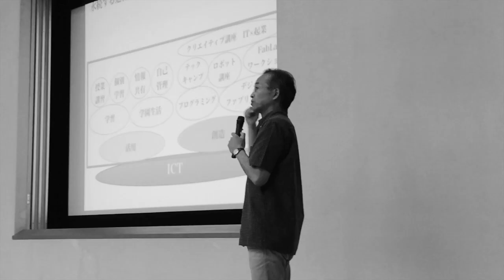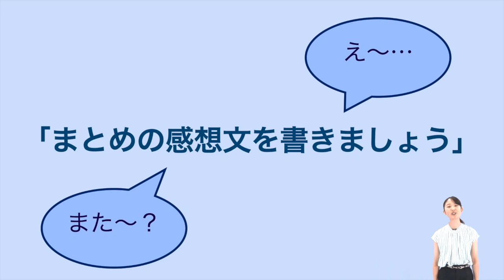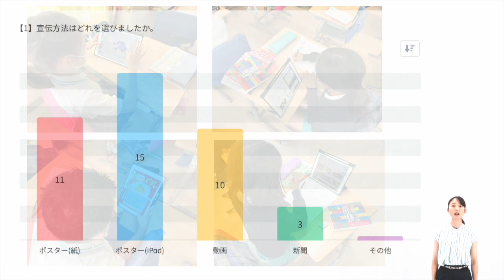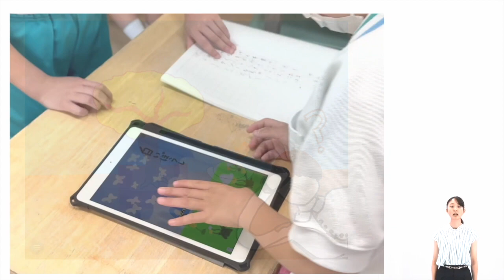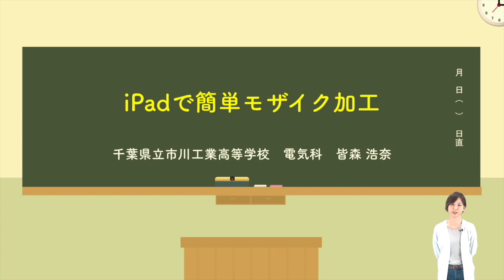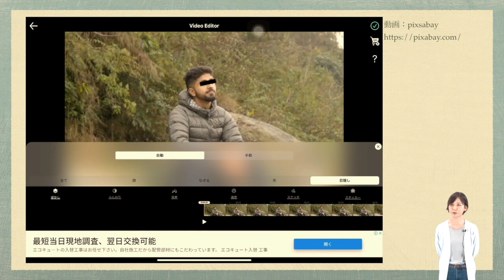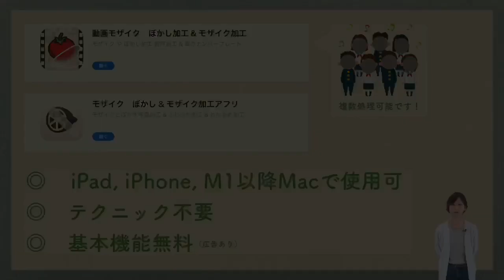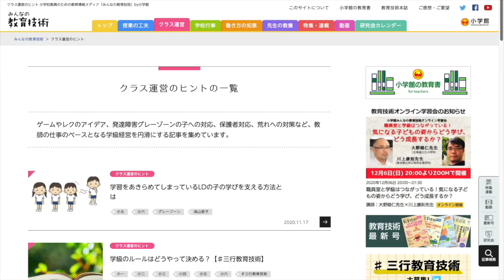『まとめの感想文をやめてみた 〜ICT×国語の実践〜』（前編）｜不破 花純（森村学園初等部）｜iTeachers TV 〜教育ICTの実践者たち〜【Vol.371】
教育ICT実践プレゼンテーション、今回のスピーカーは森村学園初等部の不破花純先生です。プレゼンタイトルは『まとめの感想文をやめてみた 〜ICT×国語の実践〜』（前編）。ぜひお楽しみください！タイムコードはコチラ▼

00:00　オープニング
01:54　教育ICT実践プレゼンテーション
　　　『まとめの感想文をやめてみた 〜ICT×国語の実践〜』（前編） 不破　花純 先生（森村学園初等部）
07:56　教育ICTなんでも３ミニッツ
　　　『iPadで簡単モザイク加工』　皆森　浩奈 先生（千葉県立市川工業高等学校）
11:13　エンディング
12:40　協賛メディアのご紹介

不破　花純 先生 （ふわ　かすみ）
森村学園初等部　教諭

2018年度より森村学園初等部に着任。ICT機器を活用しながら、子どもも大人も楽しい授業をモットーに実践を行なっている。パナソニックが主催するKWN　Japanコンテスト2018では担任したクラスが最優秀作品賞を受賞した。Apple Distinguished Educator class of 2023。

『まとめの感想文をやめてみた 〜ICT×国語の実践〜』（前編）

単元の終わりには、作文やまとめの感想を書いてもらうことが多かった国語の授業。子どもたちがもっと主体的に楽しみながら学びを振り返る活動はできないかと日々悩んでいました。前編では、2022年度に行なった、４年生の教材「白いぼうし」のまとめ学習について取り上げます。「物語を読んだことがない人に白いぼうしを宣伝する」という活動を通して、子どもたちが主体的に再読し、学んでいく様子についてご紹介します。

『iPadで簡単モザイク加工』
講師：皆森　浩奈 先生（千葉県立市川工業高等学校）

千葉県千葉市出身。高校時代から片岡先生のもと、iPadやPCでの創作活動に親しみつつ、校内の大規模Wi-Fiネットワークの構築にも携わる。大学では経営や情報システム的な思考を学校教育に取り入れ、それを活用出来る教員を目指し、研究を行う。令和４年度から千葉県の教諭として採用され現職。今後はFPの知識を活かしながら、社会に必要とされるものづくり教育を行う。

・ ICT教育ニュース：教育分野における最新ICTニュース発信
・ TechTarget ジャパン 教育IT：教育力の強化や教育現場の業務改善に役立つIT製品の選定・導入支援サイト
・ プレジデントFamily：子どもを持つ親はみんな買っている！日本一売れている家庭教育誌
・ みんなの教育技術：小学校教員のための教育情報メディア by 小学館
・ リセマム：ResearchするMomとつくる保護者＆教育者向けサイト